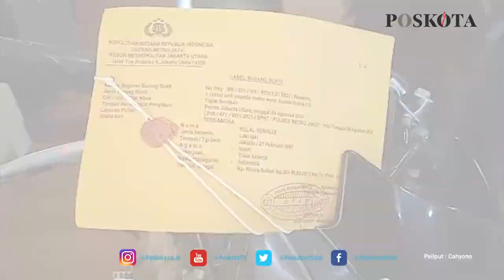KECANDUAN JUDI ONLINE, PEMUDA PENGANGGURAN NEKAT BEGAL PENGENDARA MOTOR DI TANJUNG PRIOK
JAKARTA, POSKOTA.CO.ID - Kecanduan judi online, BR (24) seorang pemuda pengangguran asal Kampung Bahari, Tanjung Priok, Jakarta Utara, nekad membegal pengendara motor di Jalan RE Martadinata pada Jumat (6/8/2021) malam.

BR menuturkan, sebelum tertangkap polisi, dirinya bersenjatakan sebilah kapak bersama temannya berinisial Q, nongkrong di pinggir rel kawasan Kampung Bahari untuk mencari mangsa.

Tak lama sekitar pukul 20.30 WIB, BR melihat ada pengendara motor berboncengan ARS (17) dan DSY (16) menepi di Jalan RE Martadinata, karena kebelet buang air kecil.

Melihat keadaan itu, BR langsung menyatroni pengemudi motor tersebut dan langsung menegur DSY yang sedang duduk di atas motornya.

"Kebetulan, pas itu orang lagi kencing. Saya langsung samperin. Pas dia lihat, saya tanya. Ngapain lu di sini?," kata BR di Mapolres Metro Jakarta Utara, Jumat (13/8/2021).